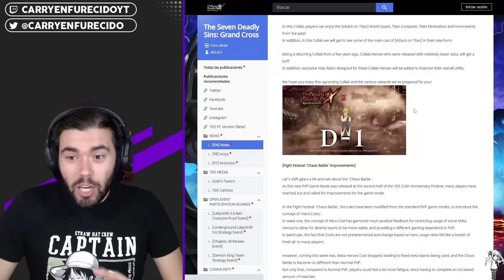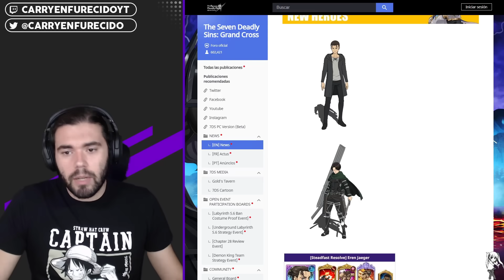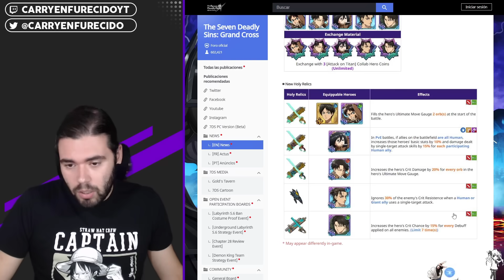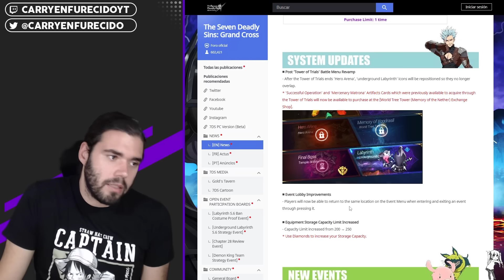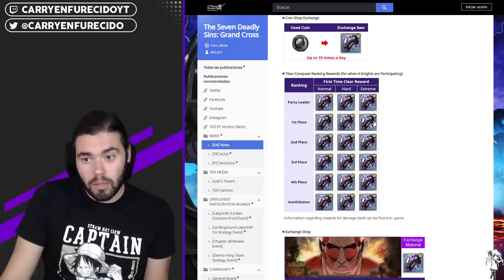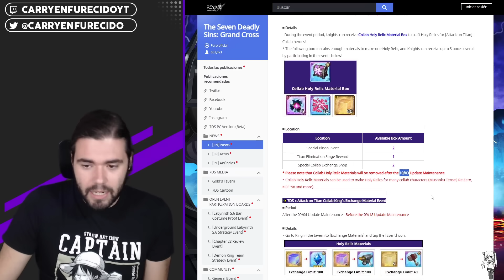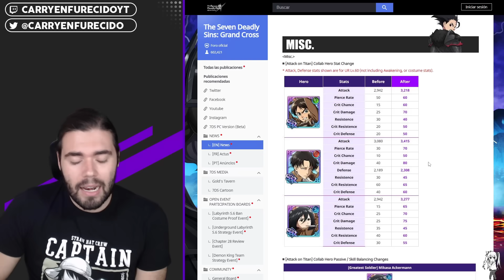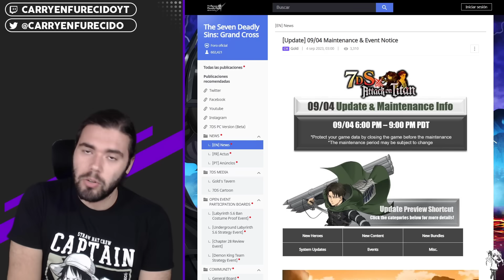¡REGRESA ATTACK ON TITAN! NUEVOS EREN y LEVI , 50 TIRADAS y SSR GRATIS | 7DS: Grand Cross